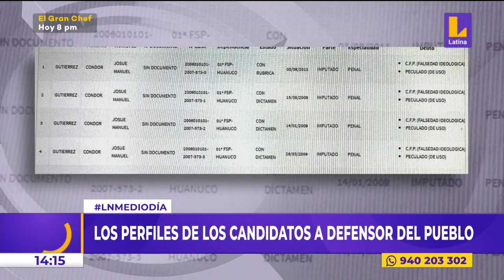Exabogado de Vladimir Cerrón puede llegar a ser Defensor del Pueblo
LatinaNoticias investigó los perfiles de Josué Gutiérrez y Jorge Rioja, los dos candidatos para asumir el cargo de Defensor del Pueblo. Según Walter Albán, ninguno cumple con el perfil idóneo para el cargo. Encuentra las noticias verificadas y más rigurosas, más información, entretenimiento y variedades